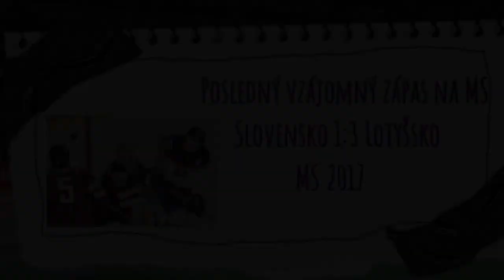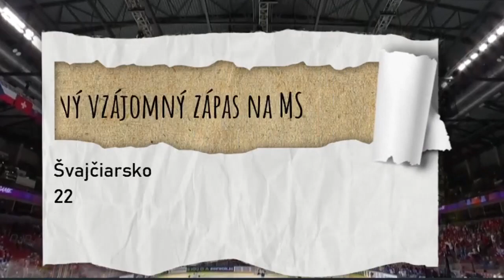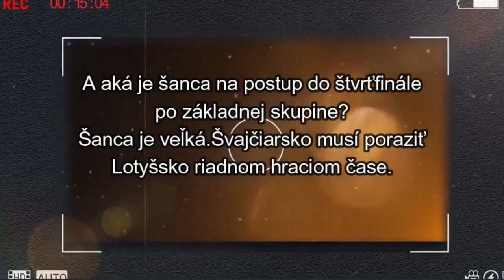Slovensko na MS 2023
Kapitoly
 0:00 úvod  Slovensko vs Česko
2:25 Slovensko vs Lotyšsko
3:22 Slovensko vs Kanada
4:31 Slovensko vs Švajčiarsko
5:07  Slovensko vs Kazachstán
6:09  Slovensko vs Slovinsko
6:49 Slovensko vs Nórsko
7:47 Šance na postup do štvrťfinále